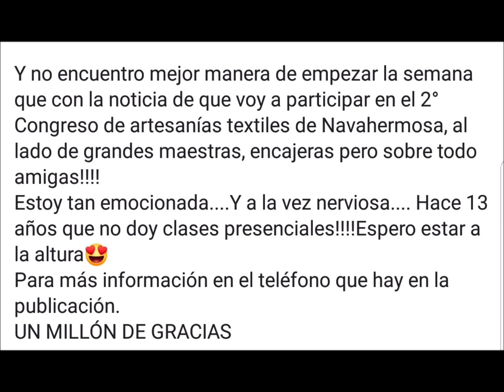2º Congreso de artesanías textiles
2º Congreso de artesanías textiles "Montes de Toledo"